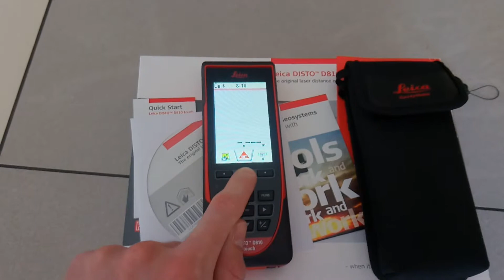Dalmierz laserowy Leica Disto D810 z kamerą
Doskonały i precyzyjny sprzęt do pomiarów odległości.